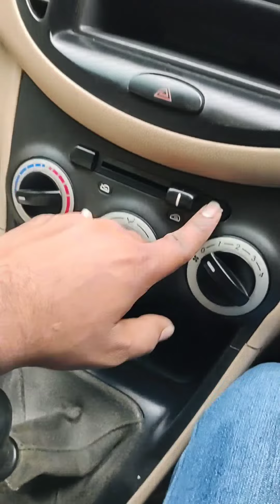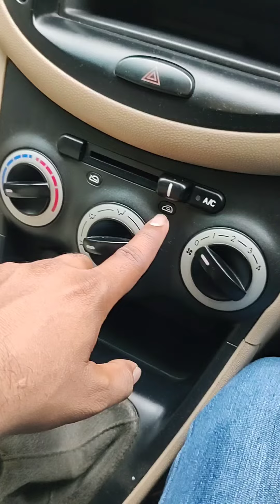AC controls of my car